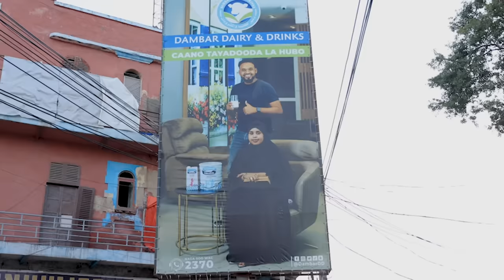MUQDISHO STREET FOOD